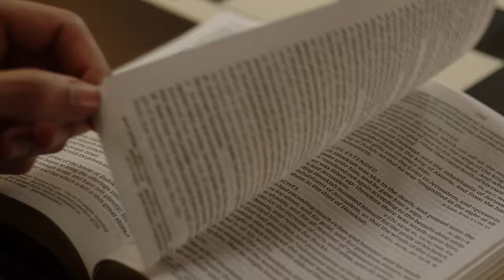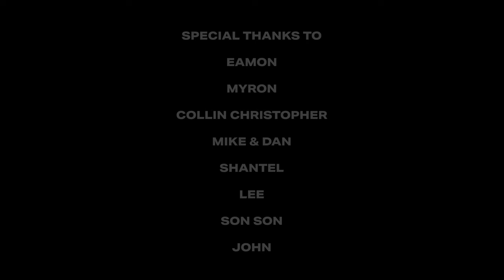MARV x Brother Larry - See The Flame | Official Video